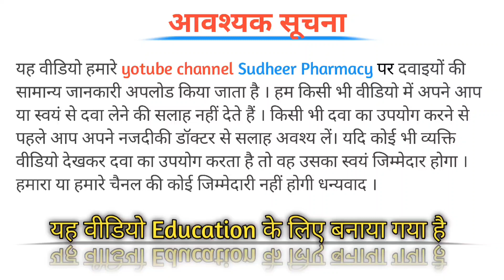गठिया रोग की सबसे अच्छी दवा || Best medicine for arthritis || Brutaflam MT 4 Tablets Used benefit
गठिया रोग की सबसे अच्छी दवा || Best medicine for arthritis ||

Brutaflam_MT_4_Tablets Used benefit